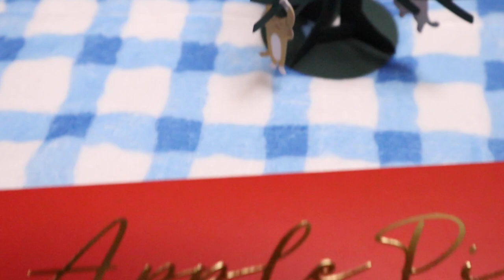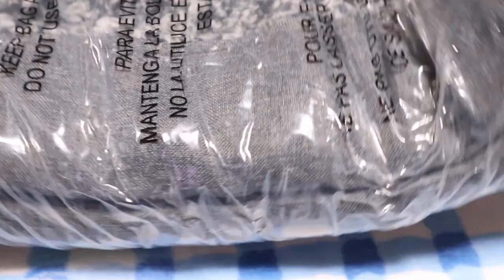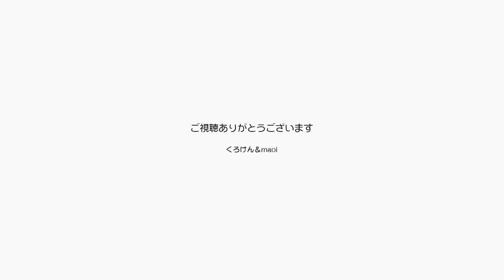【感謝】クリスマスプレゼントをいつもありがとう！【Jean & Pont 3073】2022/12/24 保護猫ジャンけんポン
ジャンくんとポンちゃんにはあったかそうなソファーベッド、黒けんパパとmaoiママには大好きなアップルパイをいただきありがとうございます。
こんなに景気の悪い時期に頂き物は申し訳ないですが、本当に嬉しいです。
ジャンくんポンちゃんはなんとか元気でやっていますが、これから仕事を頑張ってもっと普通の生活がさせてやれるようにしたいです。